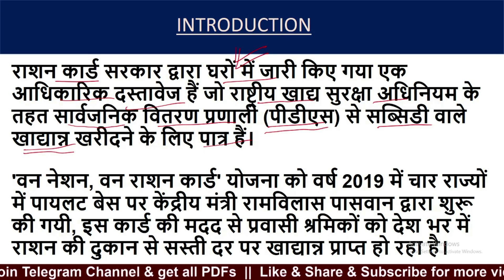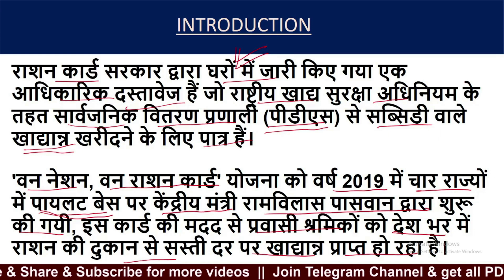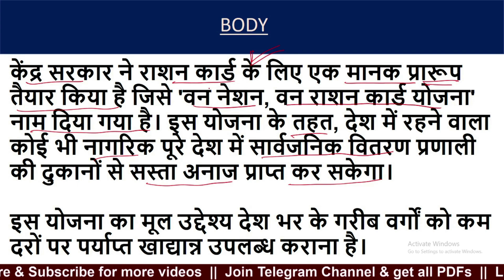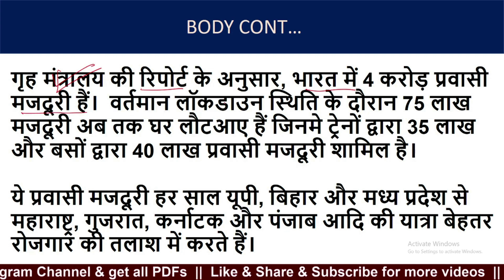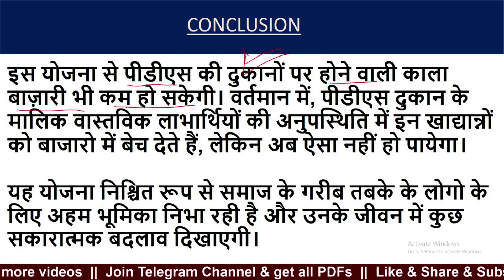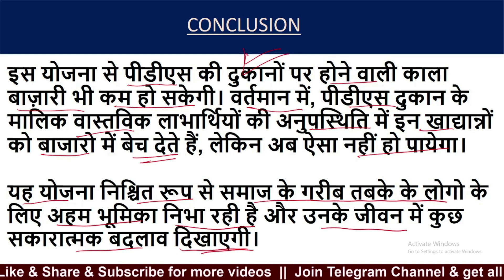One nation one ration card essay in hindi 250 words | essay on one nation one ration card ssc chsl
Join SSC CHSL TIER-2 Practice Batch Now –

✅ Essay, Letter & Precis writing are covered.
✅ 24×7 WhatsApp doubt solving
✅ Daily Topic WhatsApp ग्रुप में दिया जाएगा
✅ आपकी कॉपी Regularly यूट्यूब पर मैं खुद चेक करूँगा
✅ Tier 2 एग्जाम होने तक कोर्स चलेगा